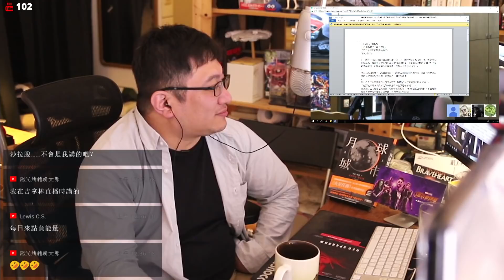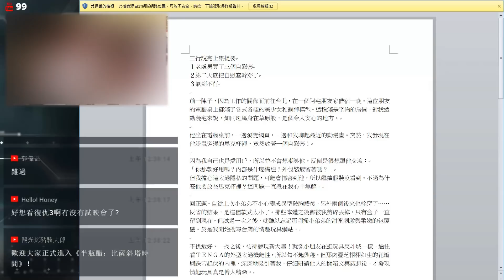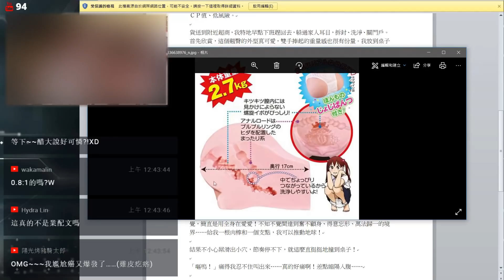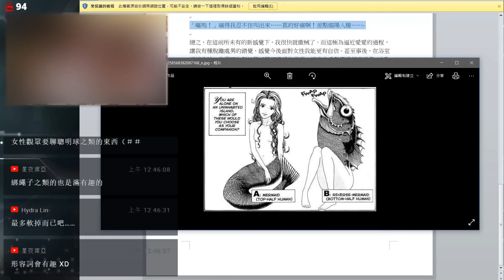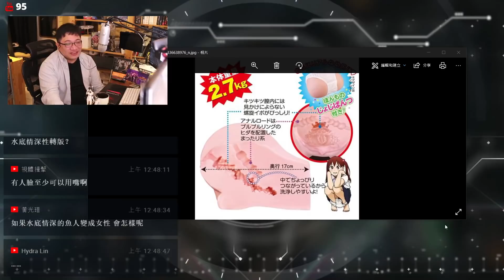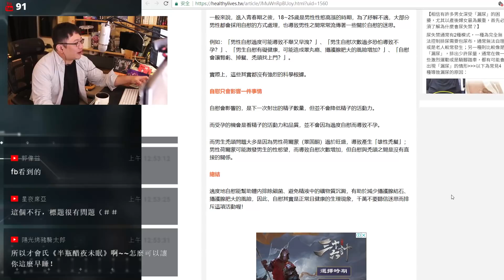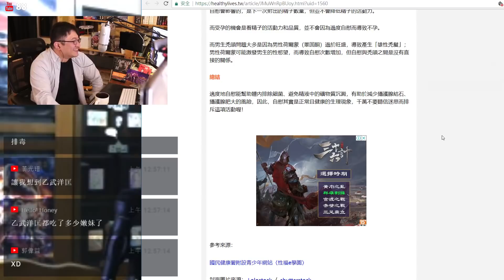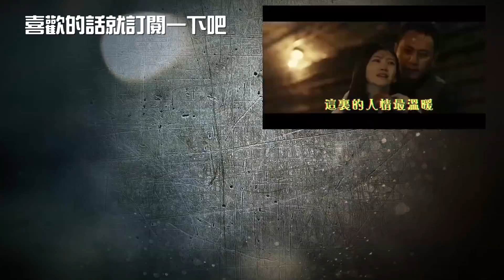【半瓶醋說故事】【對中大型自慰套興起戀愛的心情是否搞錯了什麼】（兒童不宜）